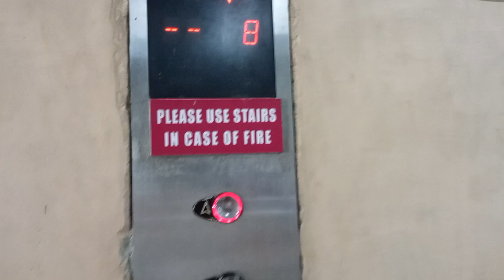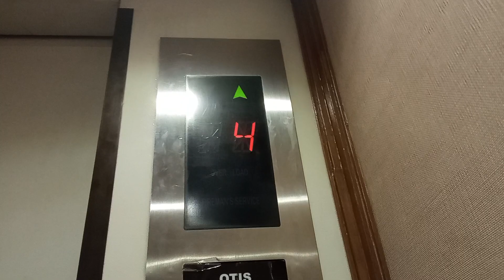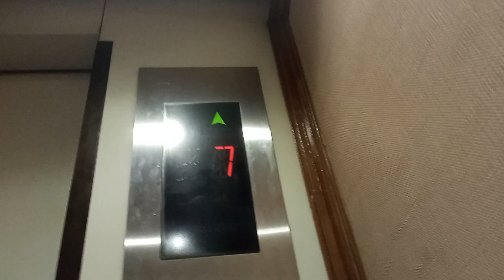Otis elevator at Aberdeen court/great eastern hotel in Quezon City Philippines